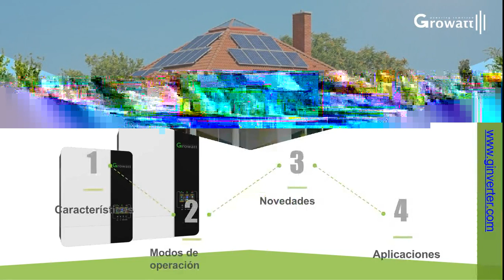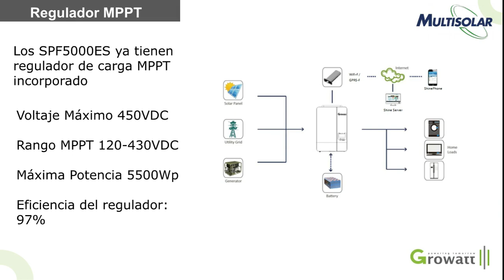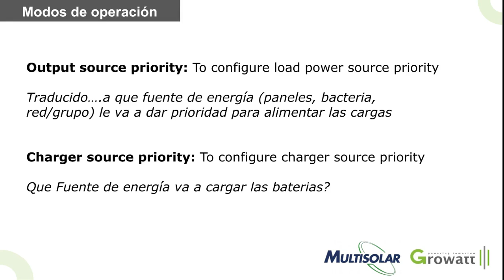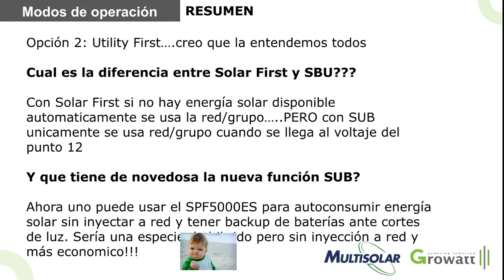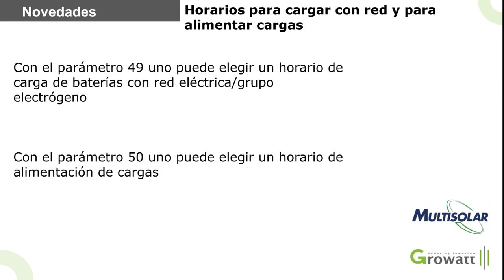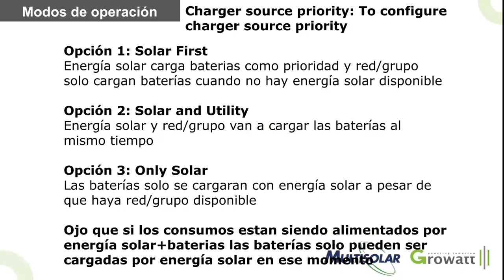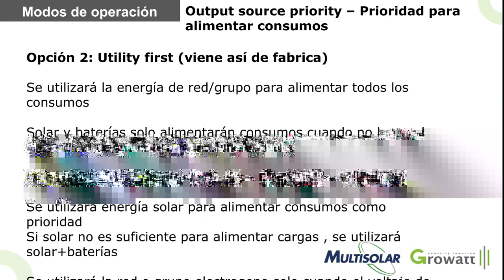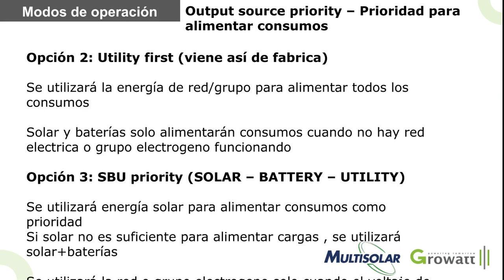Webinar Growatt Inversor Fotovoltaico OffGrid SPF5000ES - Multisolar - Argentina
Índice
00:00
03:00 Presentación Inversor Growatt SPF5000ES
04:37 Características Generales
17:17 Modo de Operación
27:54 Novedades
33:25 Aplicaciones